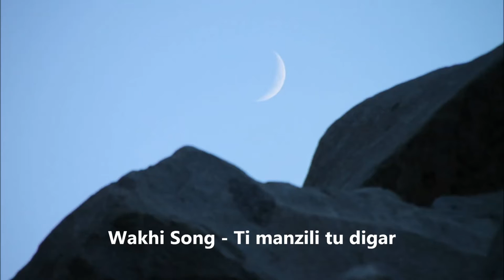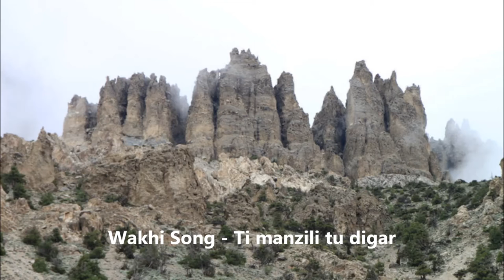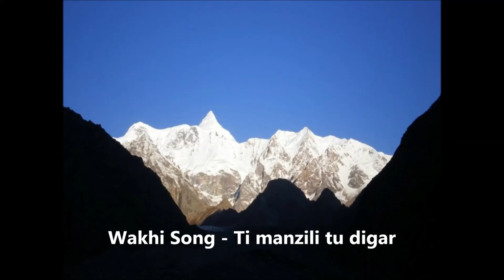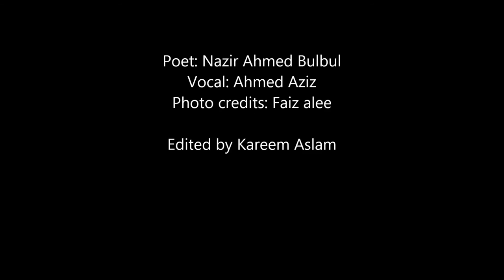Wakhi Song - Ti manzili tu dugar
Title: Ti manzili tu digar
Poet: Nazir Ahmed Bulbul
Vocal: Ahmed Aziz